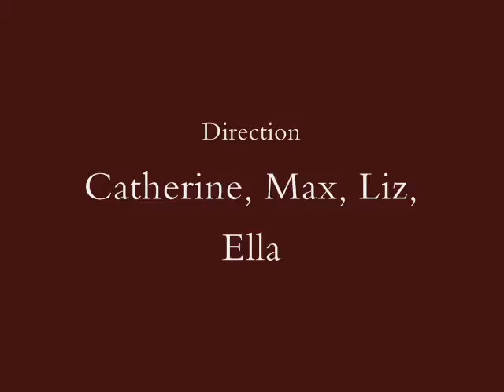Baz A Dance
It got lost elsewhere on the Interweb - and I though it deserved another viewing. The only and only Baz-a-dance show.